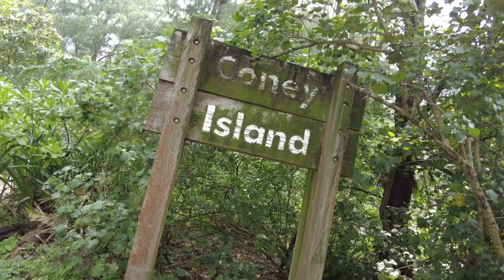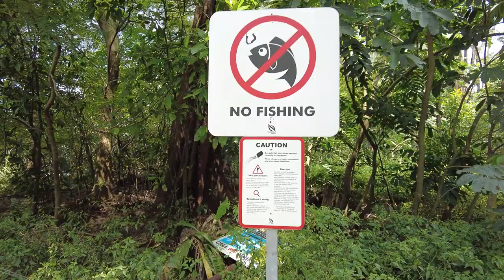Snake, Jungle & Sea - Coney Island Singapore - REAL BEAUTY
Walking Ghost mandeep